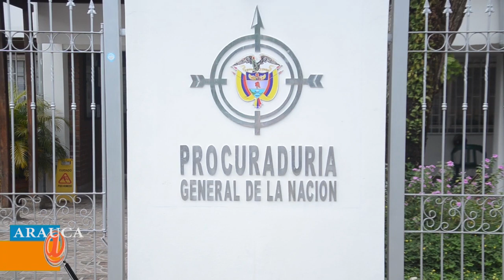PROCURADURIA ABRIÓ INVESTIGACIÓN CONTRA LAYLA ZORRO POR SOBRECOSTO EN UN CONTRATO DE PAVIMENTACIÓN